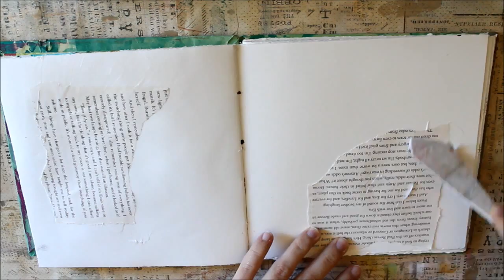Art Journal Page - Feathers & Hexagons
It was difficult to decide what to do with this page! The reverse-honeycomb didn't look how I wanted it too and it all started to go downhill, but it came together at the last minute. Whew!

Used: book pages, Lindy spray, watercolour, sharpie marker, gel medium (with acrylic paint and loose glitter :P)